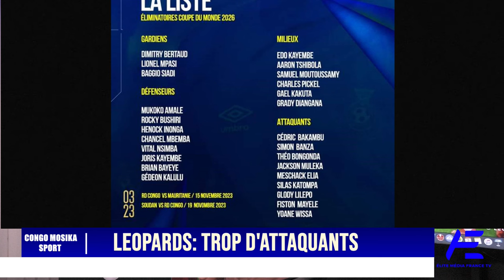LEOPARDS: TROP D'ATTAQUANTS